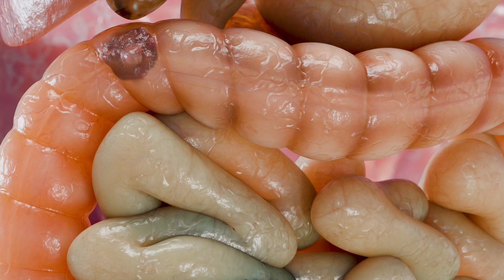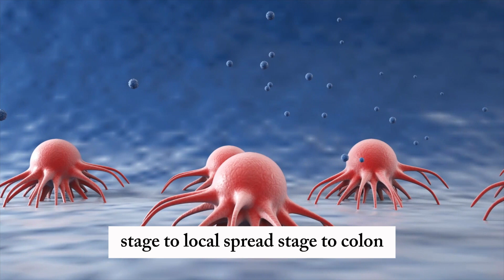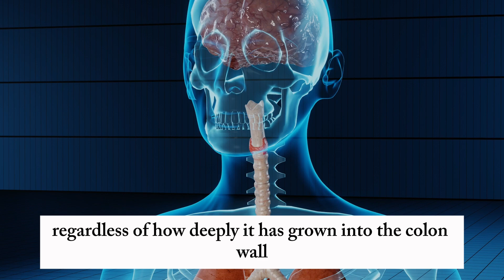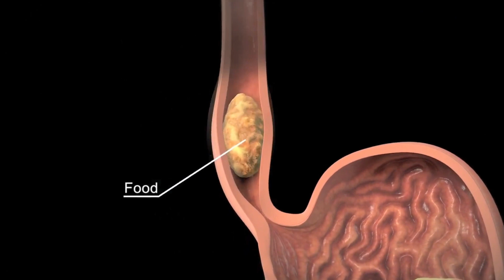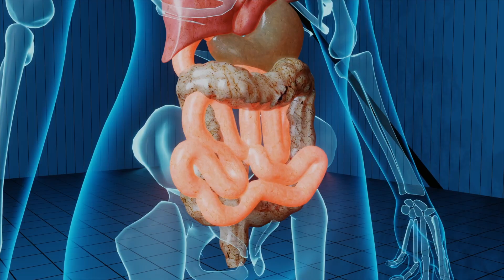5 Warning Signs of Colon Cancer You Should Never Ignore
🚨 COLON CANCER ALERT: Early Detection Saves Lives! 🚨

Colon cancer is now the leading cause of cancer death in people under 50 in America! 😰 This life-saving 3D medical animation reveals the 5 critical warning signs you must never ignore, using cutting-edge visualization that makes complex medical information crystal clear.

🔬 What You'll Discover:
• 5 early warning signs that could save your life 💪
• Stage-by-stage cancer progression in stunning 3D detail
• How polyps transform into deadly tumors 🦠
• Why screening at 45+ is now recommended in USA/Canada 🇺🇸🇨🇦
• Real survival rates that will shock you! 📊

⚠️ CRITICAL FACTS FOR NORTH AMERICA:
• 152,810 new cases projected in USA for 2024 📈
• 3rd most common cancer in both USA & Canada
• Rising 2% annually in people under 55 😱
• Early detection = 90%+ survival rate! ✅

🎯 Perfect for:
• Anyone over 45 (new screening age!) 👥
• Medical students & healthcare workers 👩‍⚕️
• Family members with cancer history 👨‍👩‍👧‍👦
• Health-conscious Americans & Canadians 🏥

💡 Why This 3D Animation Matters:
See exactly what happens inside your colon as cancer develops. Our medical-grade 3D visualization shows the progression from healthy tissue to advanced stages, helping you understand why early screening saves lives.

👍 LIKE if this helped you understand colon cancer better!
💬 COMMENT your questions - we read every one!

📋 CONTENT & LICENSING NOTICE:All materials and 3D animations on this channel are used legally with proper licenses.